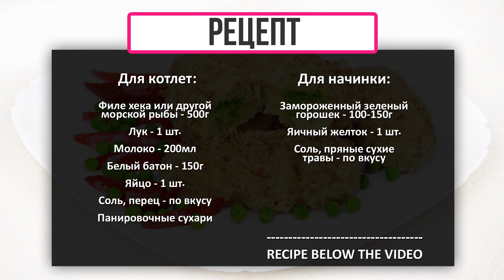Рыбные Паровые Котлеты с Зеленым Горошком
На первый взгляд необычное сочетание, но получается вкусно, полезно и быстро. На гарнир можно подать картофельное пюре, рис или свежие овощи. Обязательно попробуйте! Приятного Вам аппетита и крепкого здоровья! 🐟🍛

РЕЦЕПТ

Для котлет:

Филе хека или другой морской рыбы - 500г
Лук - 1 шт.
Молоко - 200мл
Белый батон - 150г
Панировочные сухари

Для начинки:

Замороженный зеленый горошек - 100-150г
Яичный желток - 1 шт.
Соль, пряные сухие травы - по вкусу
РЕКОМЕНДУЮ ПОСМОТРЕТЬ

МОИ ПЛЕЙЛИСТЫ